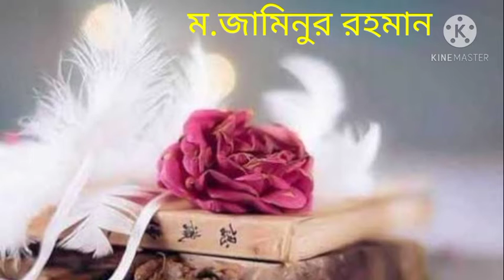জীবন ও জীবন উপকরণের পার্থক্য। ম.জামিনুর রহমান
জীবন ও জীবন উপকরণের পার্থক্য।